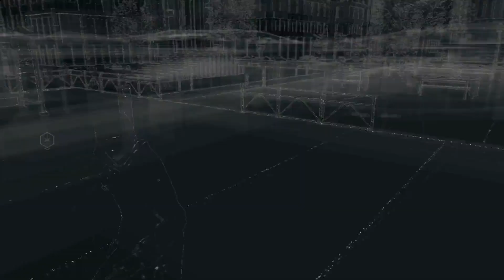Watch_Dogs - EP 7 - Route de zombie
Bonjour à tous on ce retrouve aujourd'hui pour une nouvelle vidéo sur Watch_dogs pour pirater la ville de chicago et regarder les chiens